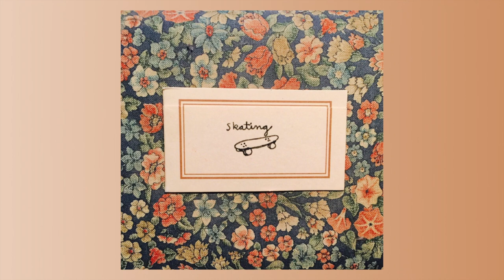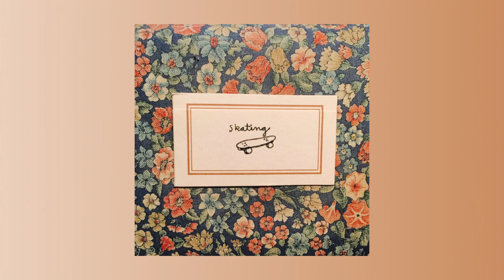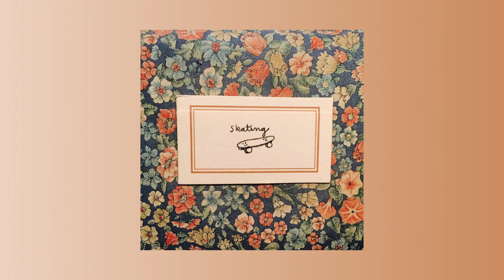skating - acid sun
a track from skating's release 'ultra blue' out on cassettes & digital